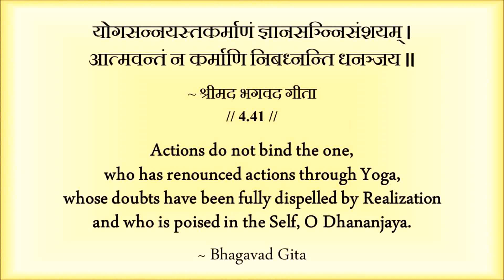Yoga is freedom from the false actor || Acharya Prashant, on Bhagwad Gita (2017)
Video Information: 6th Myth Demolition Tour, 23.3.17, Rishikesh, Uttrakhand, India

Context:
~ What is Yoga?
~ How to live freely?

Shlok: 4.41

योगसन्नयस्तकर्माणं ज्ञानसञ्न्निसंशयम्‌ ।
आत्मवन्तं न कर्माणि निबध्नन्ति धनञ्जय ॥

Actions do not bind the one, who has renounced actions through Yoga, whose doubts have been fully dispelled by Realization and who is poised in the Self, O Dhananjaya.

~ Bhagwat Gita .